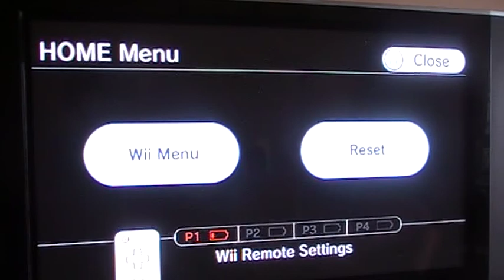Let's Play The Simpsons Game part 15 MORE ALIENS!!!!!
We finish alien level and begin lard lad level